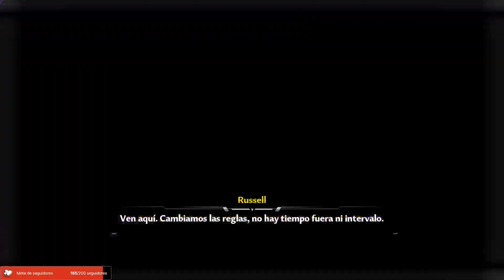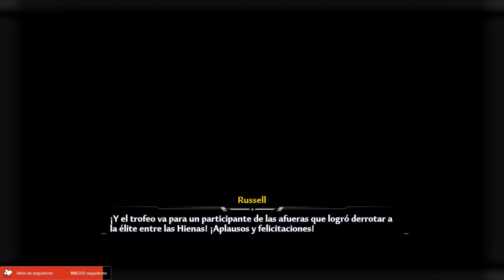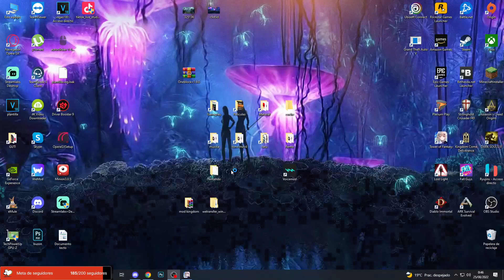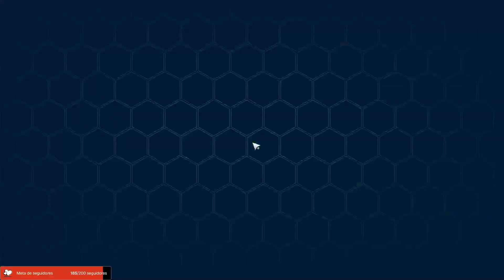Tower of Fantasy / nueva zona y SSR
Perifericos!!

Microfono: Turtle Beach Ear Force P11
Teclado: Logitech G710+
Raton: Logitech G420
Mando: Normalito sin marca por USB

Caja: NZXT Phamtom 410 Negra
Ventilador: Noctua NH-U9B SE 2
Chip: Intel Core I7 2700K 3.5Ghz Box Socket 1155
Disco Duro: WD Caviar Green 1TB SATA3 64MB
                     SanDisk Ultra - SSD 3D de 1TB
Grafica: EVGA GEGORCE GTX 1080 ti GAMING 11GB GDDR5X
Placa Base: Asus P8Z77-V LK - 90-MIBIH0-G=0EAY0VZ
Fuente Alimentacion: Tancens Mars Gaming 800W
Grabadora: LG GH24NS90 Grabadora DVD 24X Negra OEM
Ram: kingston Hyperx Blu DDR3 1600 PC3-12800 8GB 2x4GB CL9
          HyperX Fury DDR3 1866MHz 8GB

Utilizo OBS y Sony Vegas